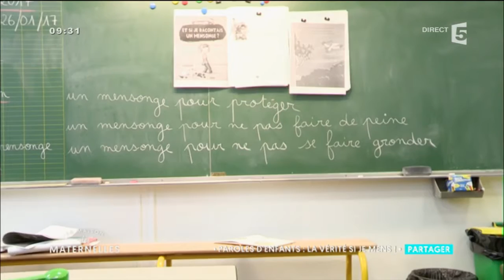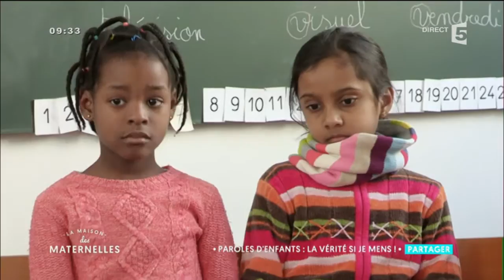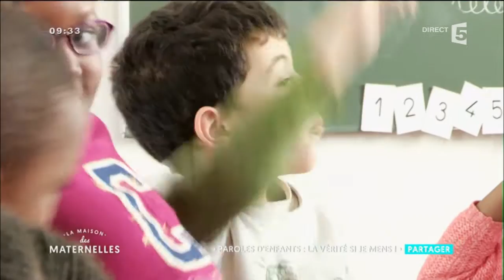Enfants : la vérité si je mens ! - La Maison des Maternelles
Pourquoi je mens ? Qu’est-ce que ça fait quand quelqu’un nous ment ? De grandes questions que se posent déjà les enfants.
Mathieu Habasque en a parlé avec des élèves de CE1 et de CP de l’école élémentaire Cavé dans le 18e arrondissement de Paris !